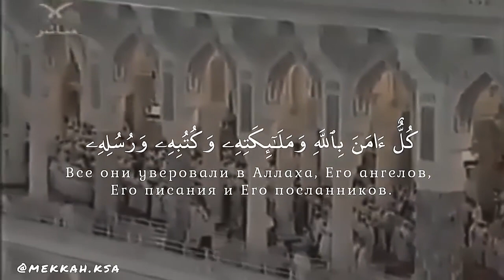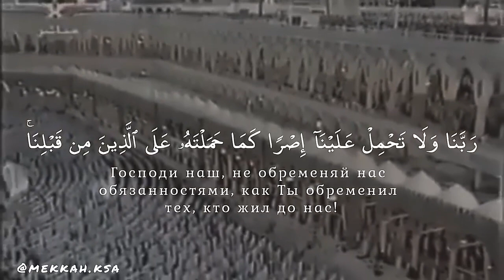Makka Haramain Al Quran Recitation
Beautiful Al Quran Recitation

‎القرآن quranlife quranmajid quranperfect quransounds إسلام_صبحي